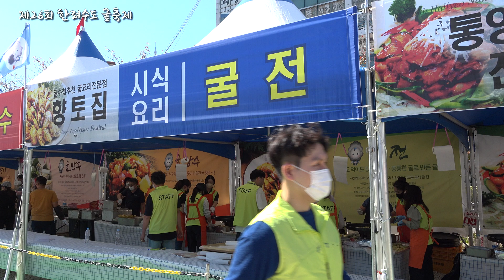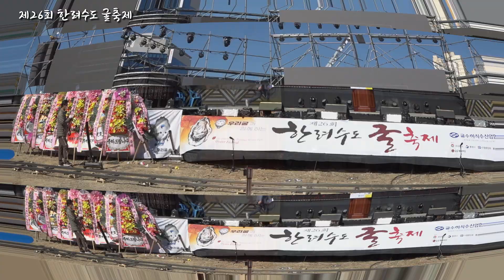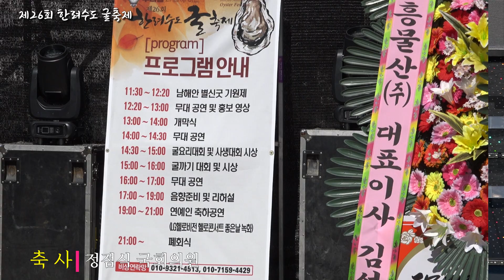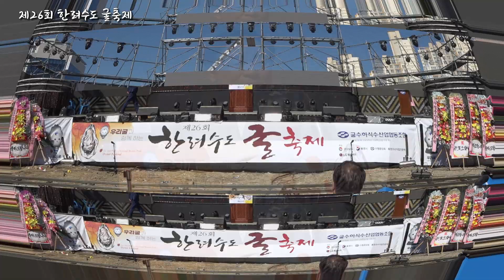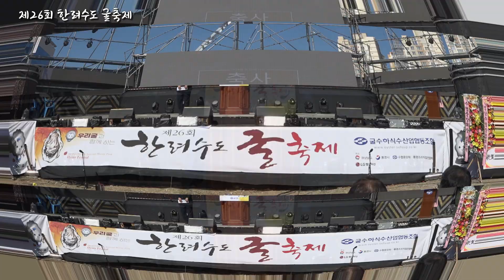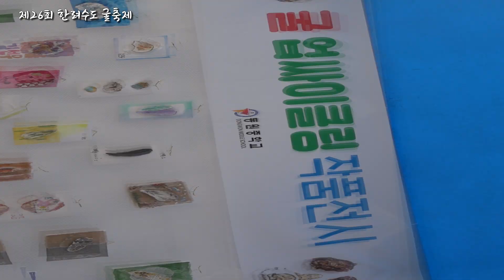제26회 한려수도 굴축제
긴 코로나 팬더믹이 지나고 통영에서도 본격적 대표 축제인 한려수도 굴축제가 죽림 해양경찰서 맞은편에서 개최되었다.

오늘 15일 12시 부터 열린 행사에서는 각 수협관계자및 국회의원 등 많은 사람이 모여 함께 축제의장을 즐겼다.

행사진행후 굴수협측은 각종 굴요리를 선보이며 미식가의 입을 즐겁게 했다.